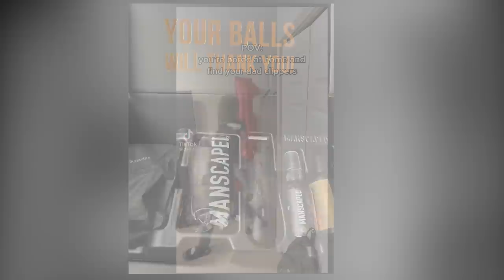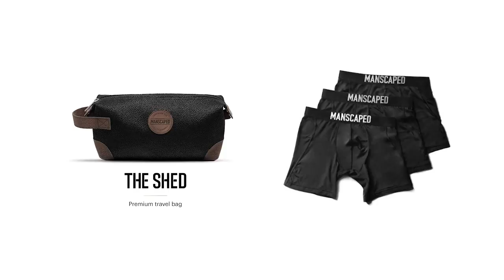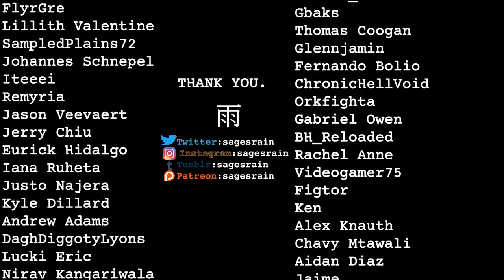The Tragic Beauty of Kakashi vs Obito (Naruto)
Re-uploading this video, which got blocked a few months ago. Taking a look at one of the best fights in the series - Kakashi vs Obito

Tiktok by: @ guap1x